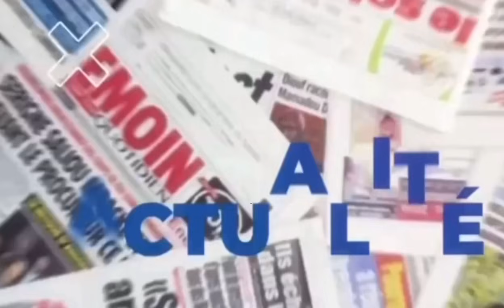Urgent kaolack la réaction surprenante du khalif, quand Antoine Diom récite des versets du caran